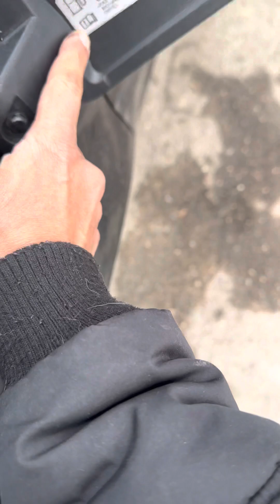How to Change audi a7 fuel cap actuator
If you're having trouble changing your audi a7 fuel cap actuator, then this video is for you! In this video, we'll show you how to change your audi a7 fuel cap actuator using simple and easy steps.

If you're having problems with your audi a7 fuel cap actuator, then this video is for you! In this video, we'll show you how to change your audi a7 fuel cap actuator using simple and easy steps. Plus, we'll provide some tips on how to avoid common problems when changing your audi a7 fuel cap actuator.